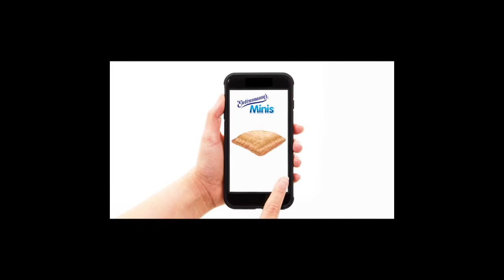Kerry Frances On Camera Commercial Reel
Select commercials I've been in. Please don't use without permission.